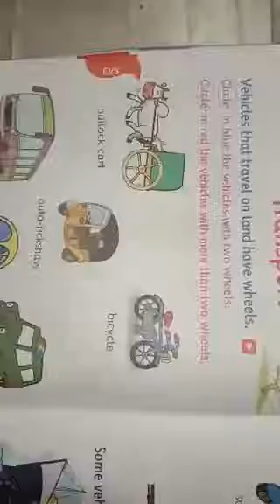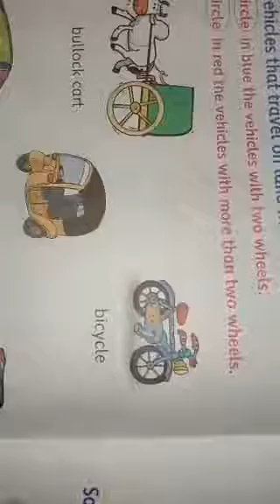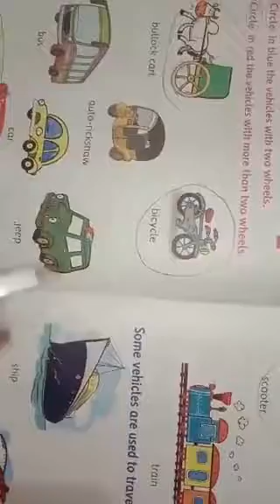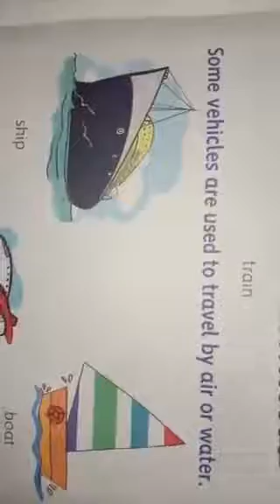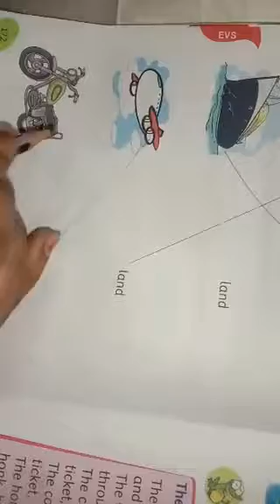LKG.EVS.Ch.No-7.Means of Transport.from I.F.S.MANORA.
Three types of transport land,water and air in textbook